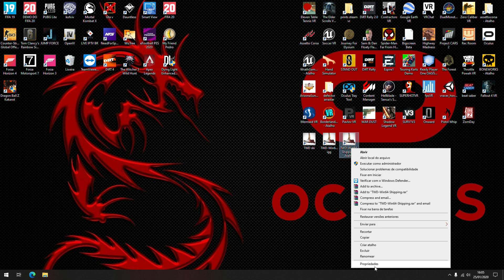METODO FACIL RODAR THE WALKING DEAD VR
VIDEO AFIM DE AJUDAR QUEM NAO ESTA CONSEGUINDO FAZER RODAR THE WALKING DEAD SAINTS AND SINNERS VR